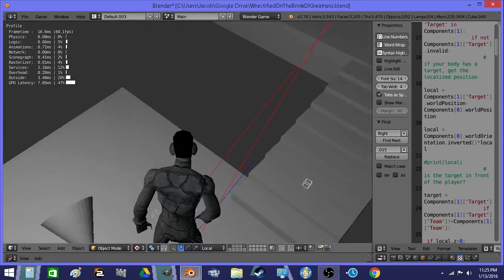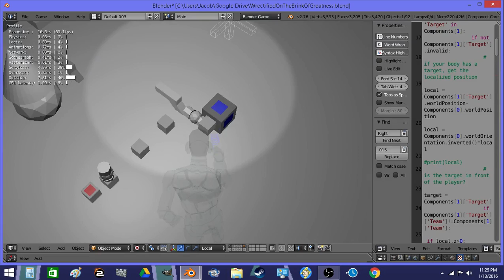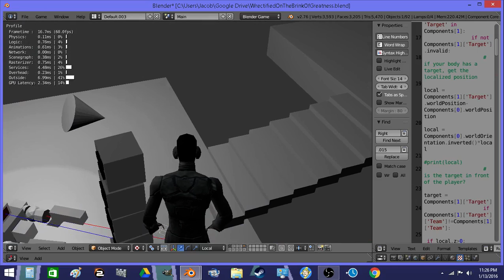Wrectified = Component based simple friendly/enemy unit assembly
Note - placeholder art - the game will feature no colorless cubes.